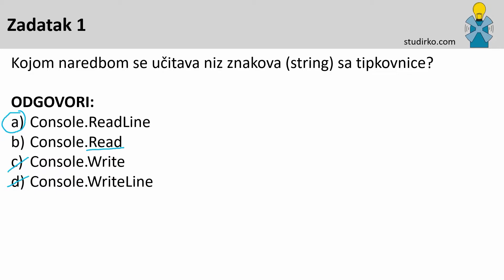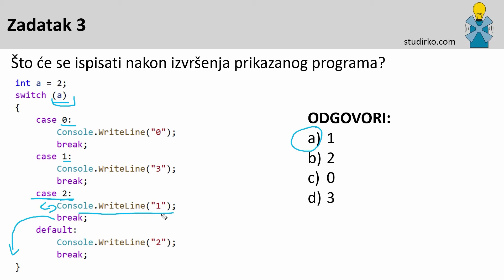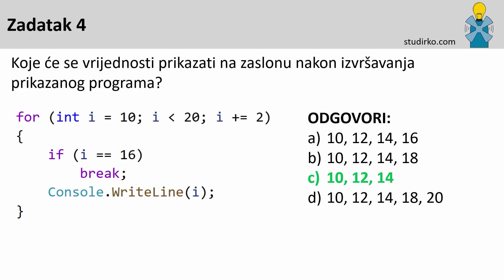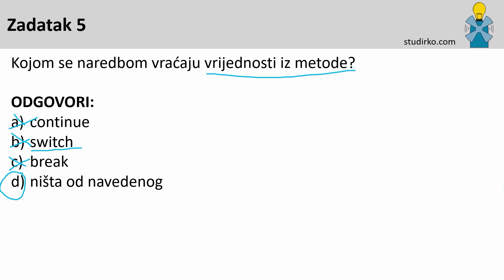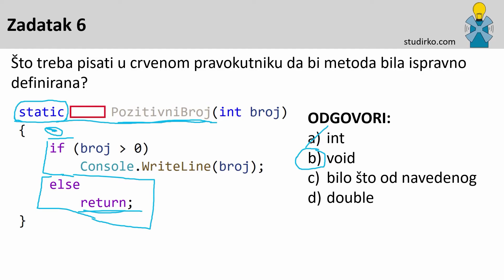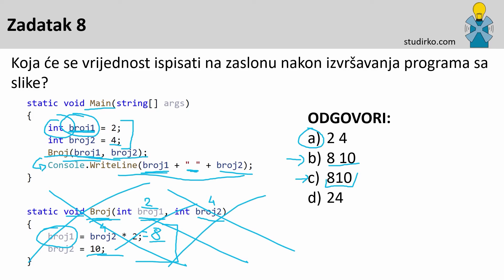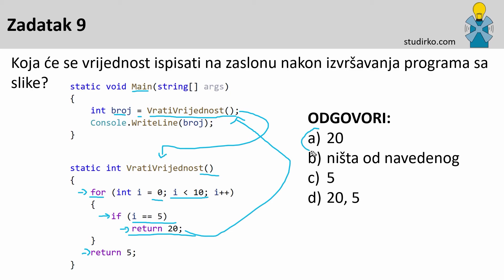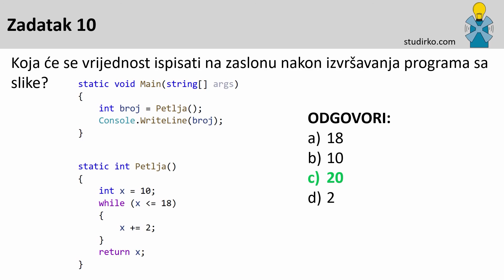C# za FPZ - Pitalice - 4. redovni blic